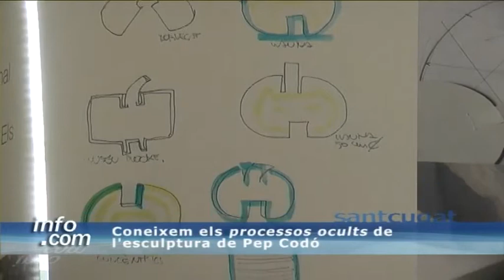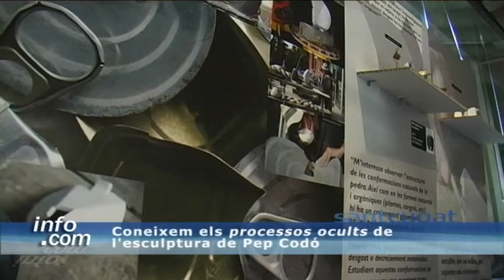Coneixem els processos ocults de l'esculptura de Pep Codó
"Escultura, procesos ocults", és el nom de la nova exposició que acollirà el Museu de Sant Cugat fins el proper 8 de maig, un escenari perfecte per combinar l'art antic amb el més modern